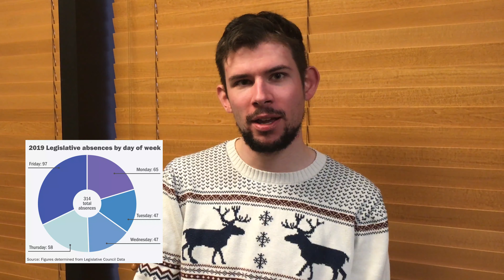Jack Dura's Top Stories of 2019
We are sharing staffers' favorite work from 2019. Jack Dura shares some stories that really stood out to him.